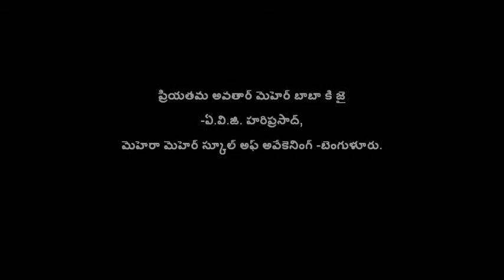Sri.Chintamani-VZNGRM -Kadiri Sahavas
మెహెర్ బాబా పని -కార్యకర్తలకు బాబా సందేశం
ప్రసంగం: సి.వై.చింతామణి -విజయనగరం

అవతార్ మెహెర్ బాబా కదిరి సహవాస్
23, 24 & 25 జూలై 2011